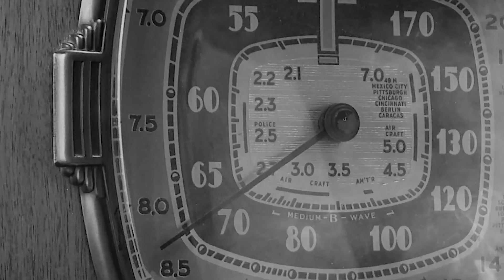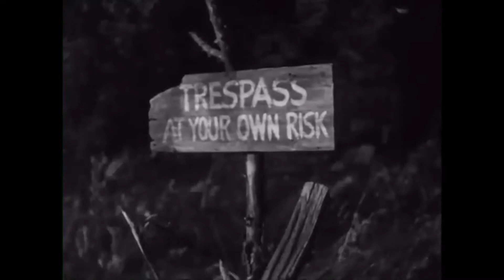Speakeasy Noircast - Animated Special! The Red House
The Speakeasy Noir Cast is BACK!
Season two is here and and we are opening it up with a whole new type of show, The Speakeasy Animated Noir Cast!

This week we take a look at what might be considered the first  Horror/Noir! The Red House (1947) starring Edward G. Robinson.

An old man and his sister are concealing a terrible secret from their adopted teen daughter, concerning a hidden abandoned farmhouse, located deep in the woods.